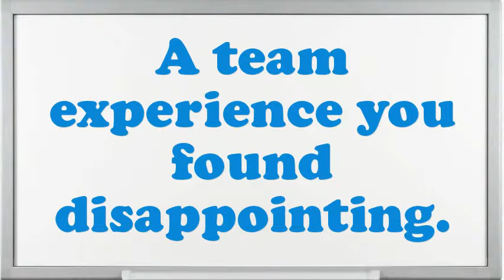Farmworker Diversified Crops interview questions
Interview Questions for Farmworker Diversified Crops.How prolonged do you plan to stay at company if offered the Farmworker Diversified Crops position?What extreme challenges presently do you think an Farmworker Diversified Crops is facing?What was the critical condition you have experience as an Farmworker Diversified Crops?What steps do you follow to study a problem before making a decision?What was the most complex assignment you have had?